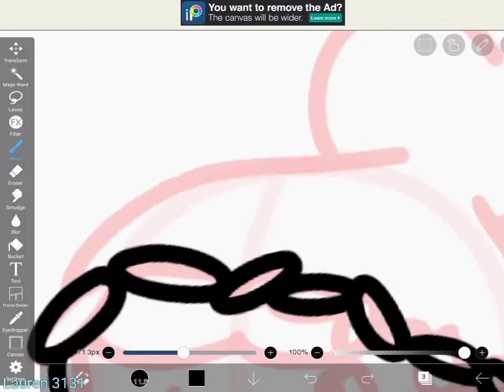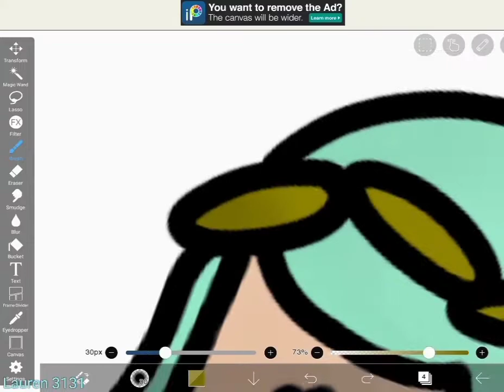Olivia [Speedpaint]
This is a requested art piece that Olivia requested me to draw (keep in mind she allowed me to post this and use her first name). It is drawn in my version of a 'chibi' portrait, showing only the head and shoulders. There you will log into PayPal to exchange the needed amount of money and the portrait you purchased. Using my art for your profit that I am unaware of will be taken into copyright concerns.
Bye Gumdrops!